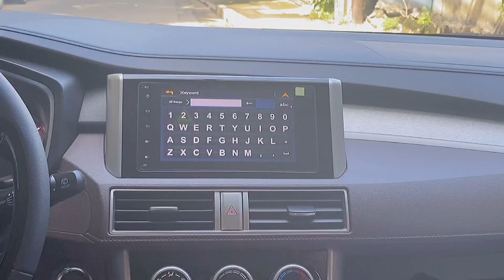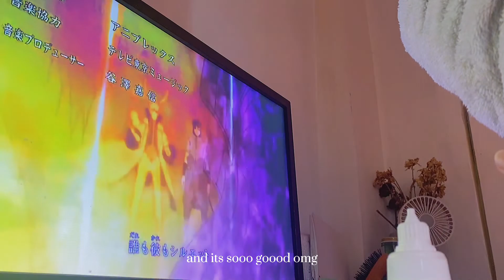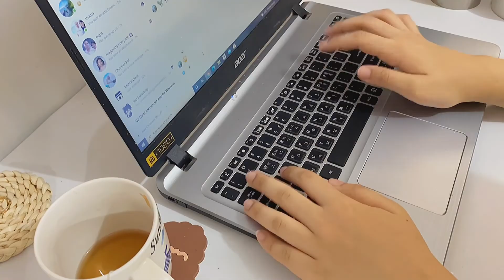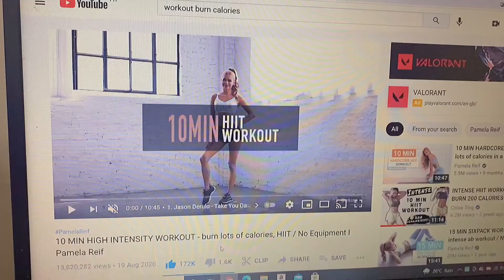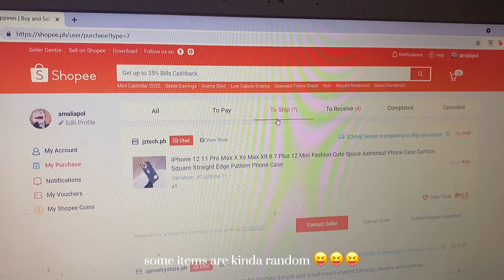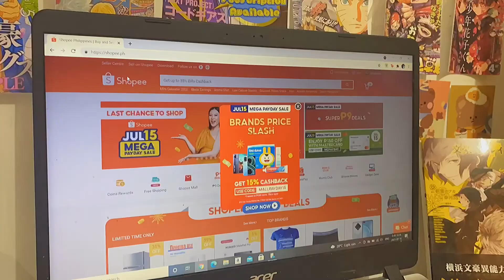🍃🛒 vlog 5 • shopping, anime, going outside, packing order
↳˳⸙;; ❝ open me !

꒰ ⌨︎ ✰ @chrysnme ⁱˢ ᵗʸᵖⁱⁿᵍ··· ꒱ | hii !! just want to thank u for supporting my last vidd. i couldn't really vlog outside bc im too shy aaaaa, someone send me a tip when it comes to filming outside?? hopefully i will upload every week huhu i dont really know if u want a home vlog bc its kinda boring maybe??

going to make a series about what i eat in a day or week while im on my diet !! i already lose 15kg !!

🗒 ❛ count subs : 123

 - daydream by neanderthal
 - pastel rain by ivylo
 - bedroom by rekap